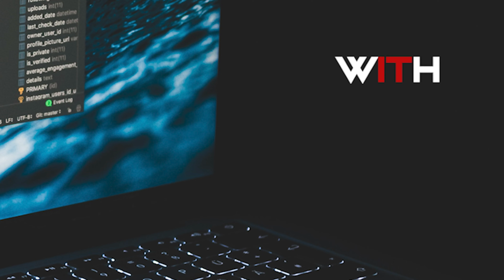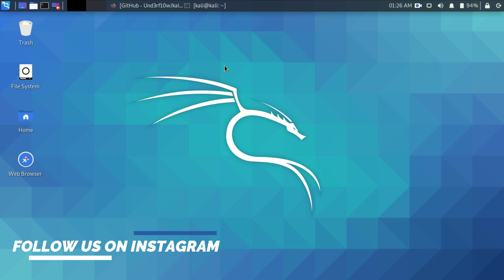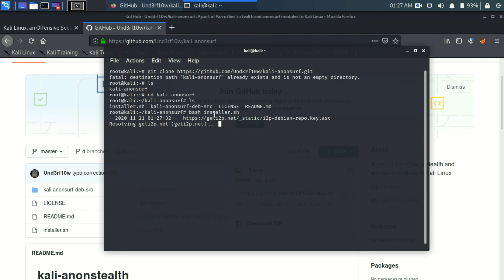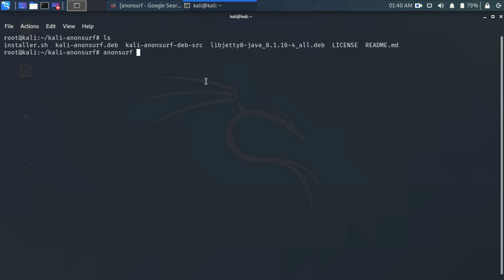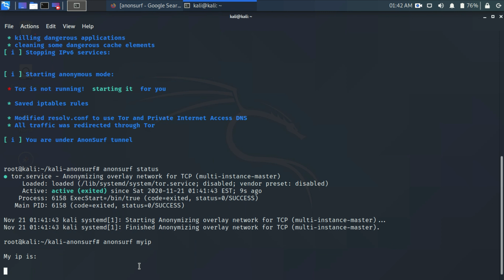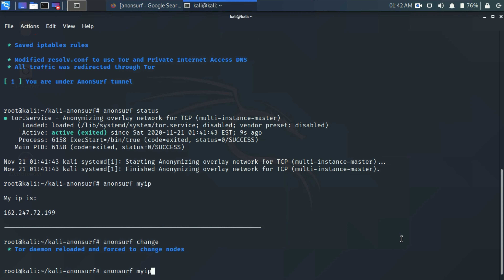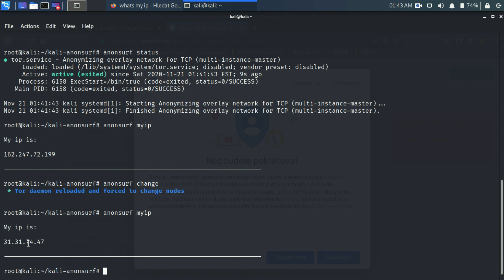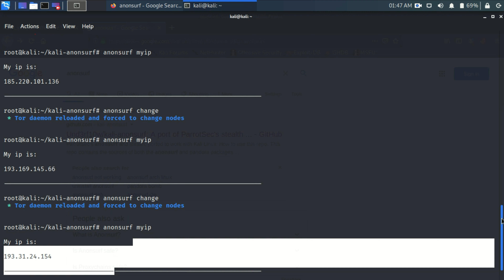anonsurf in kalilinux malayalam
⏲ ZERO COST
  ⏲ We provide assignments for each tutorials for better understanding